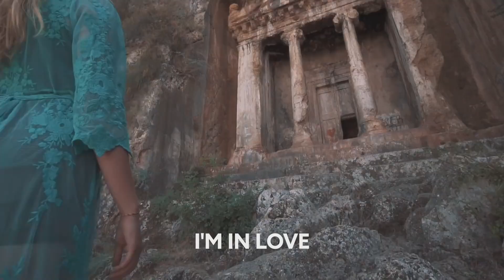Namic - In Love [Lyric Video]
Song Namic - In Love [Lyric Video]